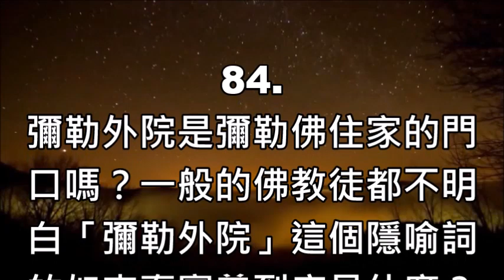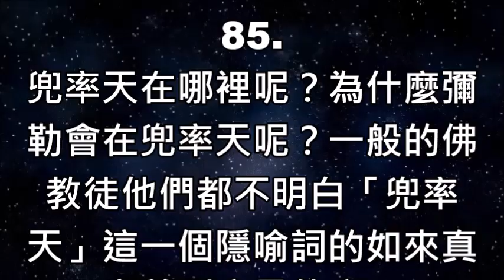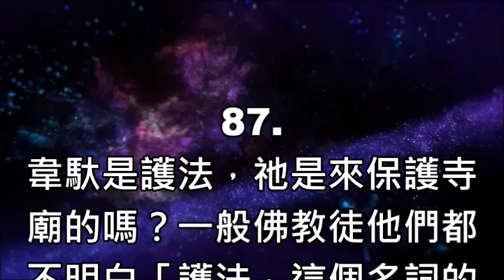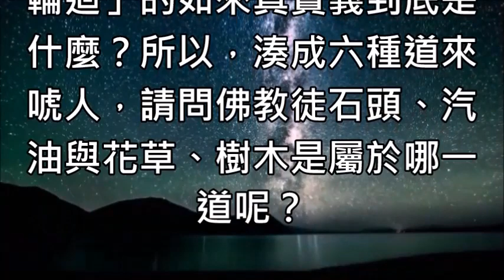蔡將軍與你談♥ 16 宗教信徒與修行人都不明白自己與自己的♥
說明:道元講堂 蔡將軍與你談心
          16 宗教信徒與修行人都不明白自己與自己的♥
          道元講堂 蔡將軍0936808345